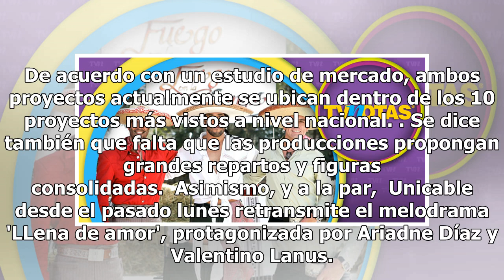Por el momento, este es el negocio para Televisa en su lucha por las audiencias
Todo parece indicar que las producciones de Televisa no pasan por su mejor momento, el ejemplo más claro podría ser su proyecto juvenil 'Like', el cual estaba pensado para tener dos temporadas y eso no será posible gracias a los bajos niveles de audiencia. De acuerdo con un estudio de mercado, ambos...